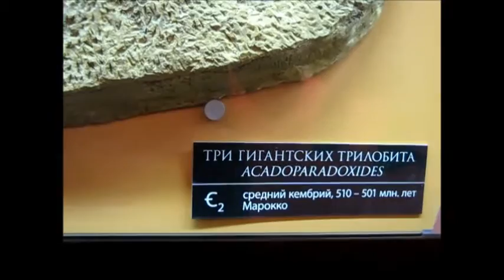Giant Trilobit Acadoparadoxides sp_22